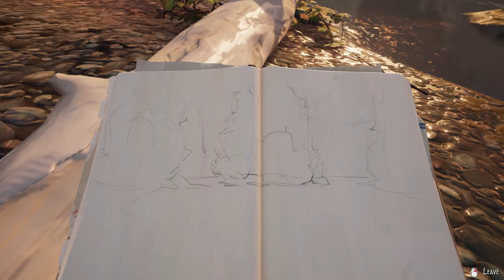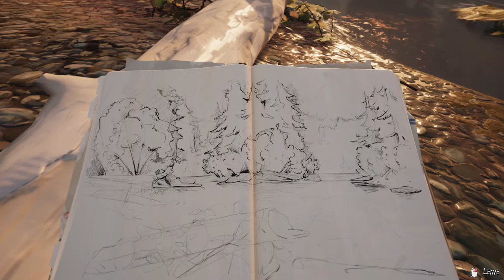Life is Strange 2 2022 04 24 14 42 49